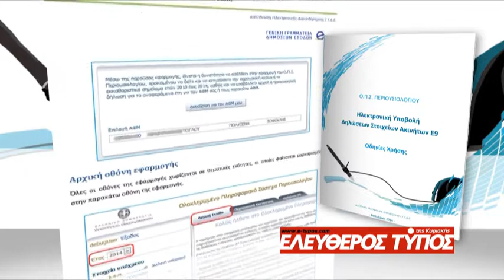ΔΙΑΦΗΜΙΣΤΙΚΟ ΤΗΛΕΟΡΑΣΗΣ CD - 2014 ΧΑΡΑΜΑΤΑ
ΠΕΡΙΚΛΗΣ ΤΖΟΥΓΑΝΑΚΗΣ - MELON MUSIC